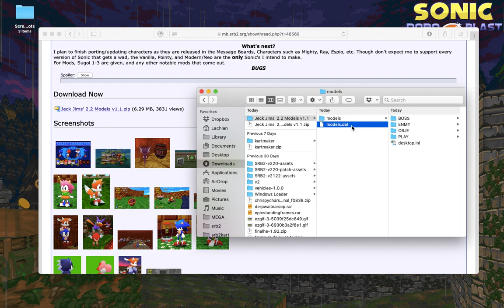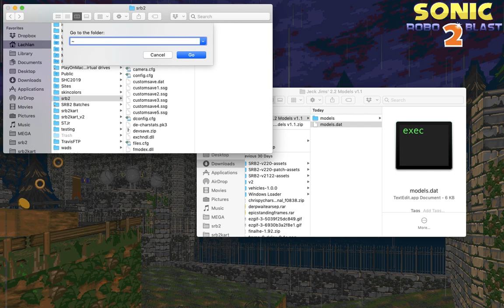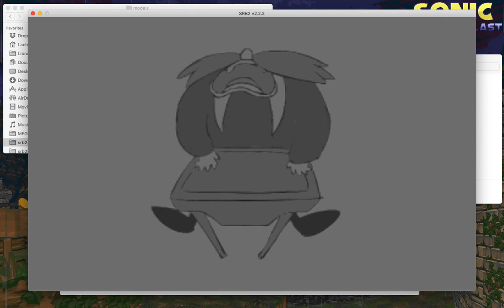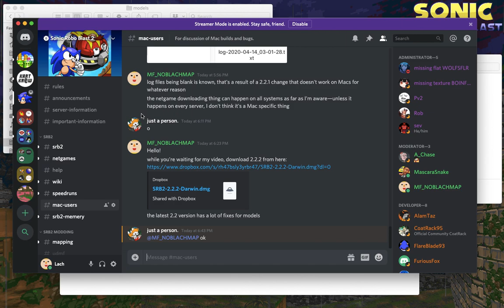How to use 3D models in Sonic Robo Blast 2 on a Mac!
I get asked how to use these a lot, so I figured I would make a video explaining the process!
(Ping me with your request to join the mac-users channel! I am @Lach#9444)